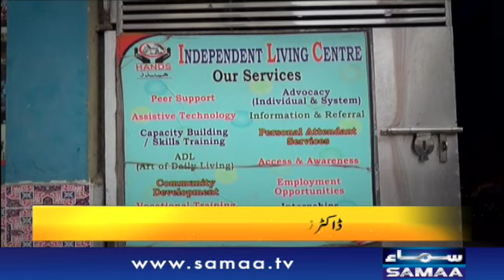Police ehalkaron ki mubaina gair zemedari | Naya Din | SAMAA TV